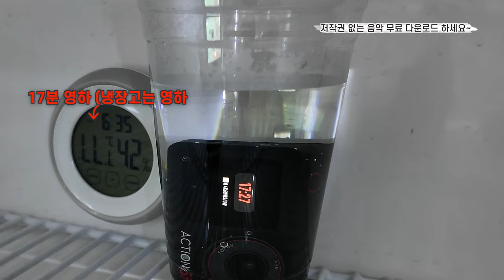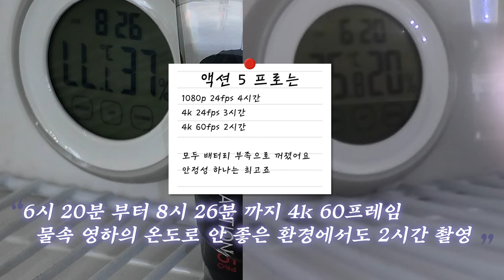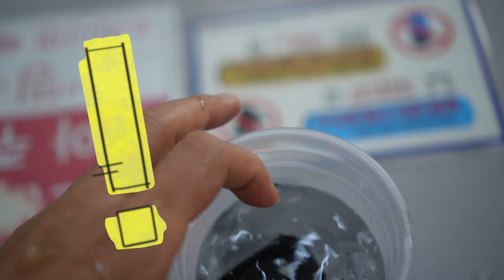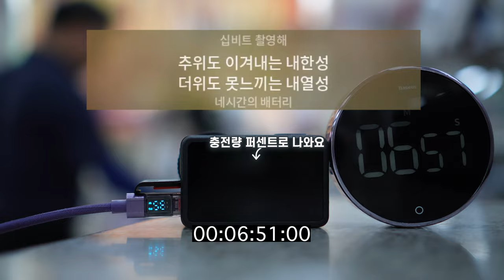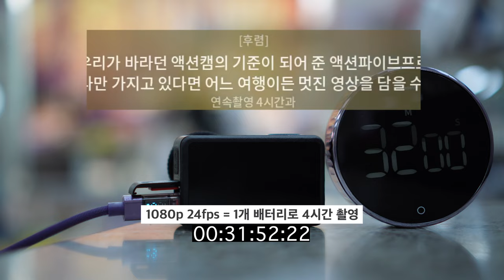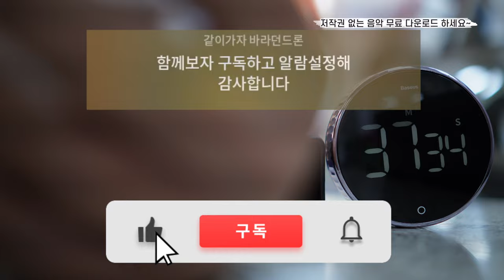DJI Osmo Action 5 Pro 액션 카메라 물속에서 촬영이 잘 돼? 그럼 물속에서 얼려 버려도 잘 될까? 완전 방전후 충전 시간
2차 편집 또는 퍼나르기 또는 링크 악의적이지만 않다면 다 괜찮습니다

대표 회원 혜택
1. 회원 전용 영상
2. 바라던회원 카카오톡 회원 톡방
3. 매월 넷째주 토요일 교육 목적의 회원 모임
4. 매월 둘째주 토요일 바라던구독자 모임에 1박2일 모임

0:00 시작
1:47 제품들 작동 온도
2:00 에이스프로 꺼짐
2:28 액션5프로 꺼짐
2:40 포켓3 꺼짐
3:09 얼음에서 액션5프로 꺼내기
3:55 결론
4:27 충전 (액션5프로 노래)

끝